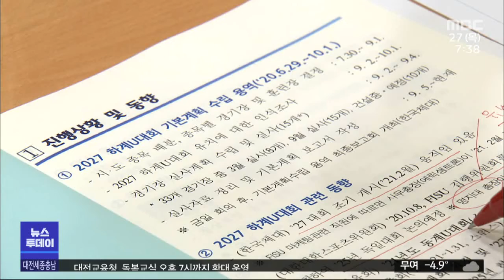충청권, 2027 세계대학경기대회 후보도시 선정/대전MBC